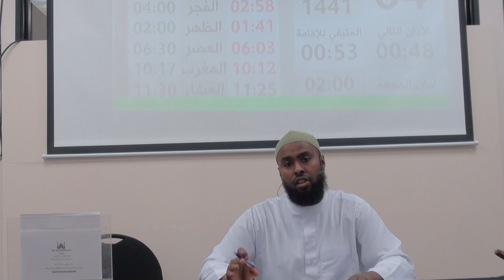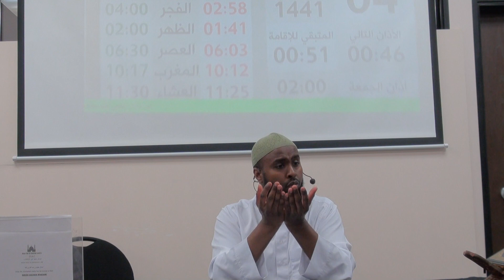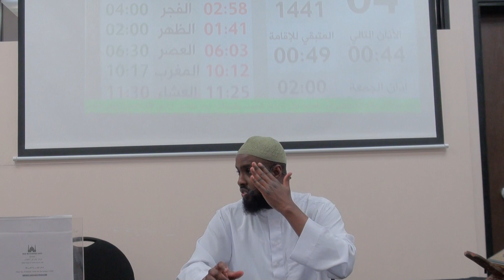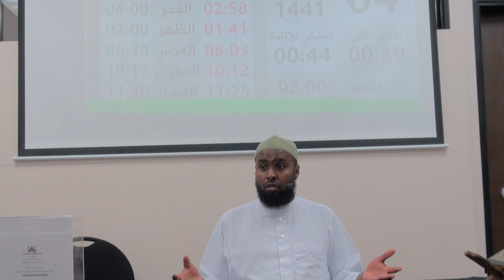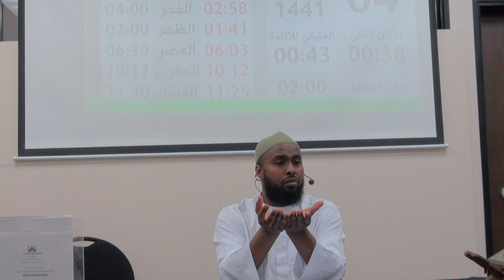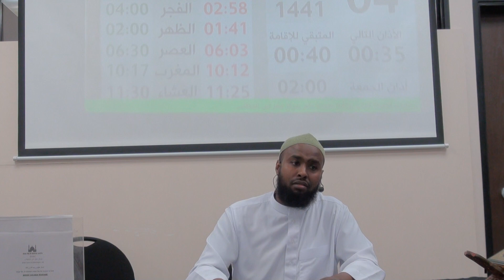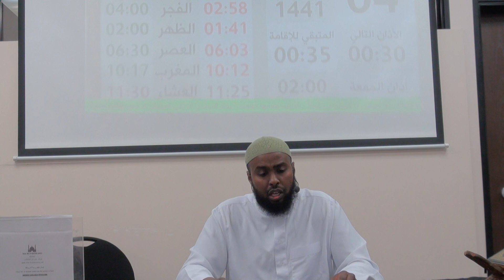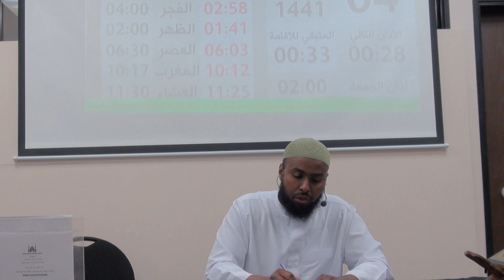The importanc of Doaa